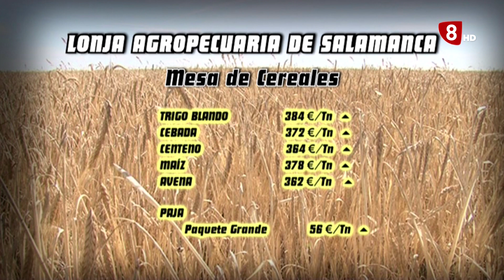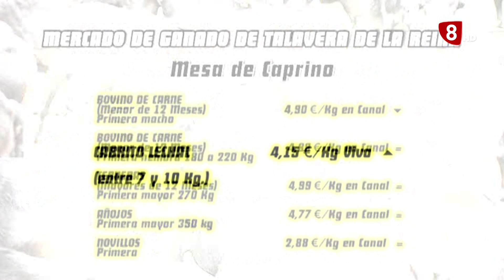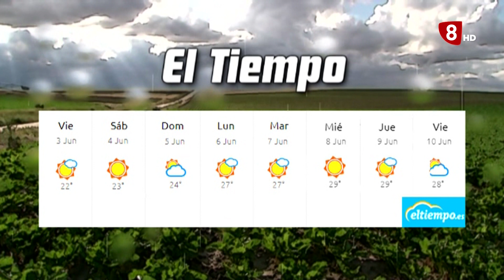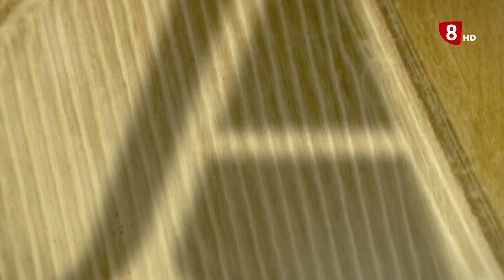CAMPO ABULENSE 02-06-2022